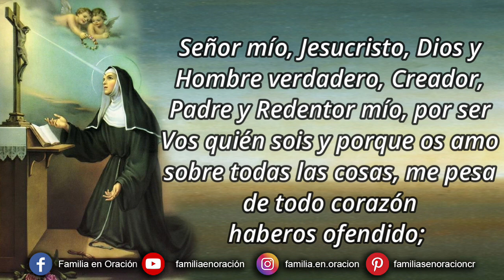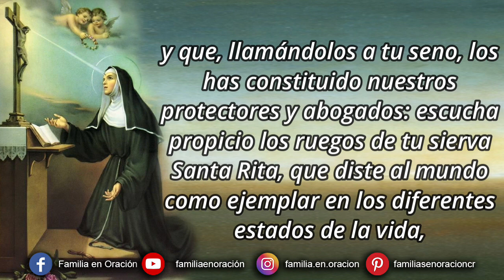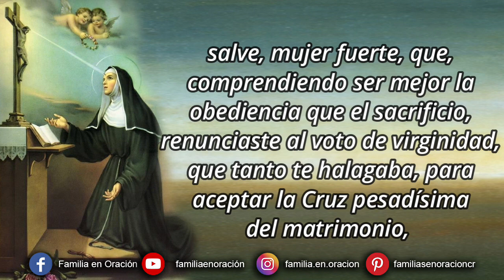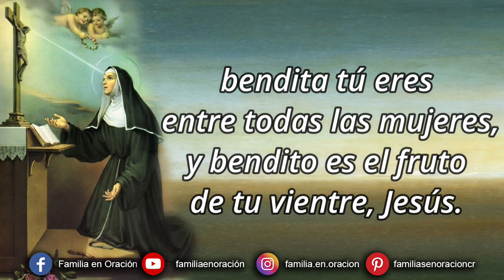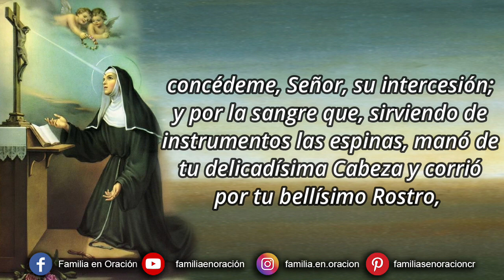Novena a Santa Rita - Día 2 🙏 14 de Mayo 2023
Novena a Santa Rita - Día 2

🙏 ORACIÓN INICIAL
Dios y Señor nuestro, que, disponiéndolo todo con admirable providencia, has puesto en tu Iglesia a los Santos para que fuesen un modelo constante de todas las virtudes, y que, llamándolos a tu seno, los has constituido nuestros protectores y abogados: escucha propicio los ruegos de tu sierva Santa Rita, que diste al mundo como ejemplar en los diferentes estados de la vida, y concédenos que todo cuanto nuestra debilidad no puede por sí obtener lo consigamos mediante su poderosa intercesión. Amen.

2️⃣ DÍA SEGUNDO
Salve, modelo de perfecta obediencia, heroína de abnegación y sufrimiento; salve, espejo de jóvenes pudorosas, de esposas atribuladas y de madres que saben amar a los hijos de sus entrañas; salve, mujer fuerte, que, comprendiendo ser mejor la obediencia que el sacrificio, renunciaste al voto de virginidad, que tanto te halagaba, para aceptar la Cruz pesadísima del matrimonio, con todas las consecuencias de un esposo cruel, iracundo y dominado por los vicios, a quien, como otra Mónica, lograste amansar y convertir con la elocuencia de tus lágrimas y la eficacia de tu silencio. Apiádate, ¡oh incomparable Santa Rita!, de nuestra loca y desatendida juventud; alivia el peso abrumador de tanta tribulación, de tanta hiel y de tanta amargura como gravita sobre el corazón de las inocentes esposas que, como vos, no tienen otro consuelo que sus lágrimas y su silencio, y conseguidnos a todos resignación en los trabajos y fortaleza en la adversidad para luchar valerosamente hasta alcanzar la eterna bienaventuranza. Amén.

🙏 ORACIÓN FINAL
Dulcísimo y dolorosísimo Jesús, para que todo tu Sacratísimo Cuerpo fuese herido y atormentado por mis culpas, quisiste que
tu santísima Cabeza fuese coronada de espinas, y te dignaste regalar con una de ellas a tu escogida Santa Rita, marcándola con esta señal y señalándola en la frente por Esposa tuya: concédeme, Señor, su intercesión; y por la sangre que, sirviendo de instrumentos las espinas, manó de tu delicadísima Cabeza y corrió por tu bellísimo Rostro, haz que, regándose con ella mi alma, se limpie y purifique de las espinas de tantos pecados como mortalmente la han herido, y así regada y purificada lleve copiosos frutos de buenas obras, señalándolos con la final perseverancia, a la que tienes prometida la vida eterna, en donde te goce y alabe con tu coronada Esposa, mi protectora y abogada, y con todos los coros de Santos y Ángeles que te alaban y bendicen en la gloria por toda la eternidad. Amén.

ANTÍFONA
Te saludo, Rita, Esposa que entre espinas de dolor naciste, vaso y aun Rosa de Cristo, divino amor.
V. Señalaste, Señor, a tu sierva Rita.
R. Con el sello de tu caridad y Pasión.

Señor, Dios nuestro, que concedisteis a Santa Rita la gracia de llevar en su frente la señal de vuestra Pasión y en su corazón la caridad ardentísima del vuestro: otórganos por su intercesión y méritos que amemos a nuestros prójimos, aunque sean enemigos, con perfecta caridad, y contemplemos perpetuamente en la espina de la compunción los dolores intensísimos de vuestra Pasión. Que vives y reinas por los siglos de los siglos. Amén.